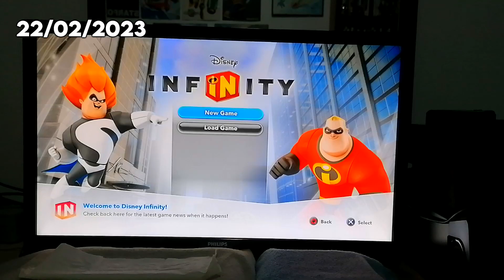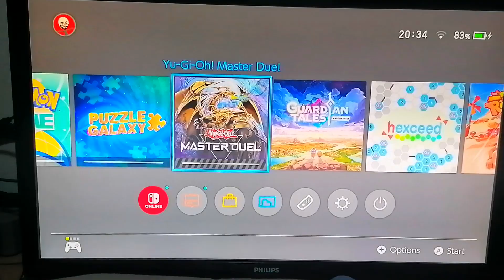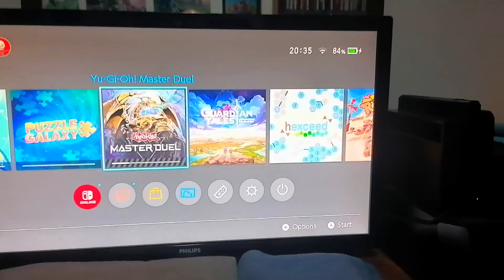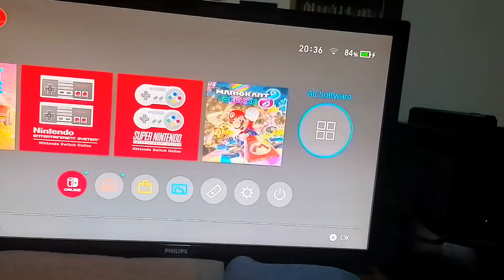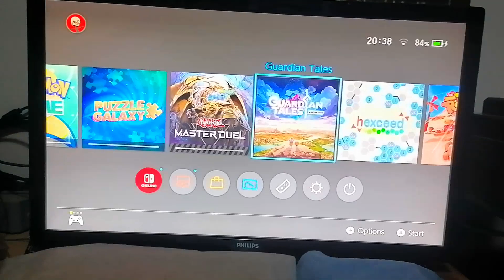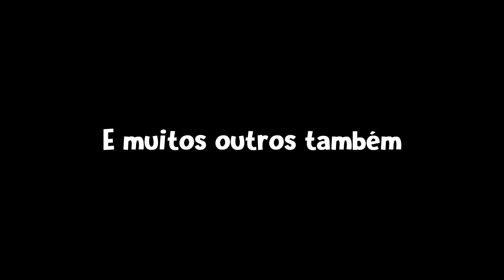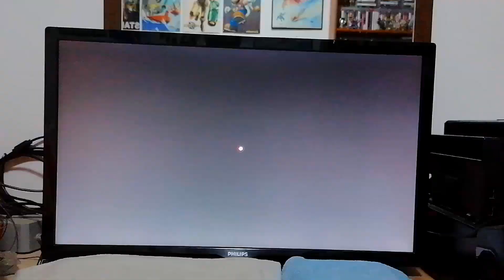Passei Os Incríveis Disney Infinity PS3!!!! Vlog do Passado! #51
Olá pessoal espero que tenham gostado deste vídeo! ✌😉
O Nivex passou os Incríveis no Disney Infinity! Começou a jogar GTA RP, e ainda descobriu conteúdo bónus no Super Mario Odyssey! 👀

Art Fiverr (Por PM no Insta ou Facebook fica mais barato)
Edits Fiverr (Por PM no Insta ou Facebook fica mais barato)

Obrigado pelo constante apoio! 🤗
Patreons:

Se estás a ler isto tu és bué fixe! 😎

00:00 - Intro

00:03 - Passei os Incredibles do Disney Infinity PS3!

01:31 - Fui para o Vício do GTA RP!

02:49 - Conteúdo Extra no Super Mario Odyssey! :D

03:43 - Como Desconectar um Comando na Nintendo Switch!

04:24 - Jogos Grátis na Switch!

07:07 - O Super Mario Odyssey É DARK SOULS?

08:58 - Outro.